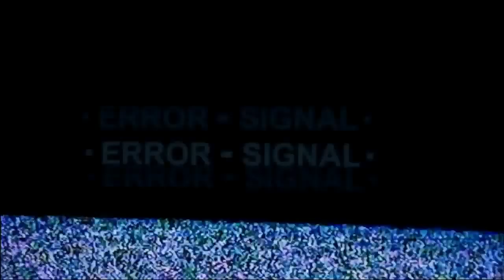Fairy Tail Episode 76 REACTION "Gildarts"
About
Lucy Heartfilia is a young mage searching for celestial gate keys, and her dream is to become a full-fledged wizard by joining this famous guild. In her search, she runs into Natsu Dragneel and his partner Happy, who are on a quest to find Natsu's foster father, the dragon Igneel.